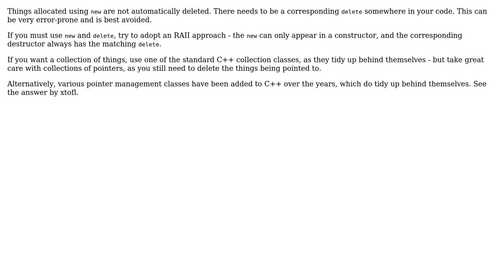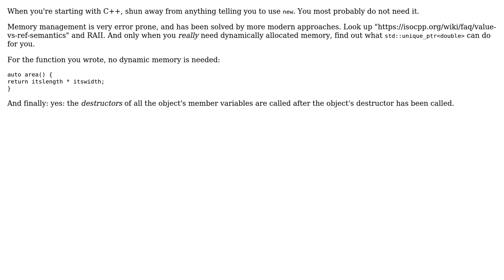Software Engineering: Memory Allocation in C++ (2 Solutions!!)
Software Engineering: Memory Allocation in C++

With thanks & praise to God, and with thanks to the many people who have made this project possible! | Content (except music & images) licensed under CC BY-SA | Music | Images & others | With thanks to user xtofl user user665248 user Simon B user Robert Harvey user Mat and the Stack Exchange Network Trademarks are property of their respective owners. You are responsible for your own actions.